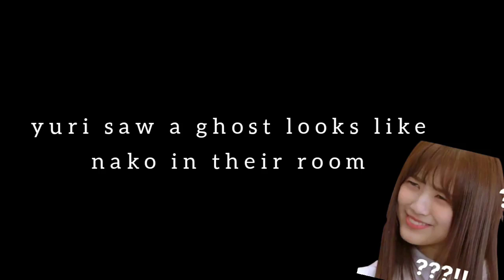yuri saw a ghost looks like nako in their room👻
other idols were bullied by sasaeng meanwhile Iz * one was bullied by a ghost lol 😂

izone, izonemoments, izonefunnymoments, enozicam, joyuri, produce48, yabukinako, horrorstory,